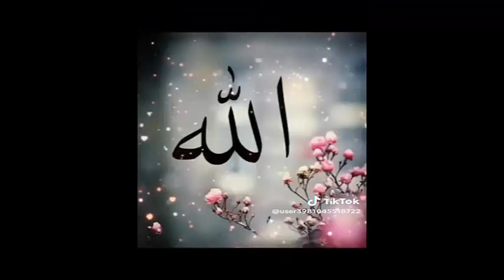9 Beautiful video ZEE TV ISLAMIC HD 03016757405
9 Beautiful video ZEE TV ISLAMIC HD 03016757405